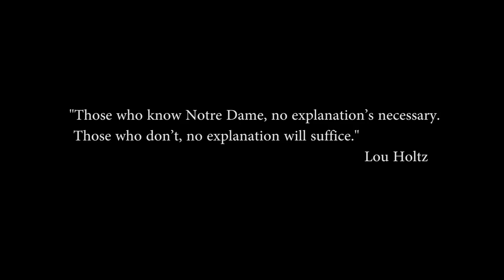Notre Dame- Honor and Tradition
A short video BG was a part of to showcase Honor and Tradition at the University of Notre Dame.